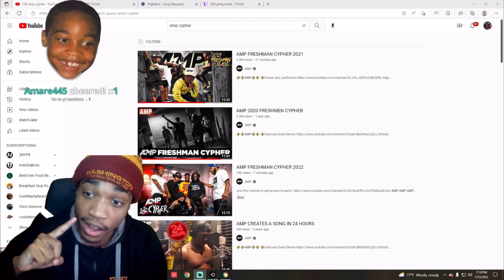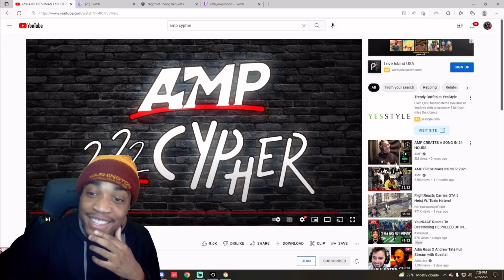Janky Rondo Reacts To AMP Freshman Cypher 2022..